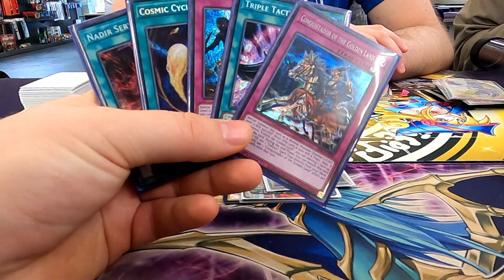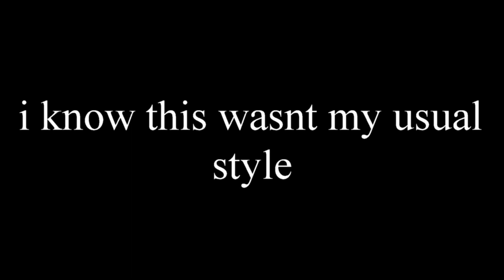A QUICK CARD TRICK | and helping a FRIEND!!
today is a quick card trick, i do apologize for the quality i was very busy this day and needed to multitask haha, this is still a whole new learning experience for me so i hope to do better in the future.

i hope you enjoyed this all the same

for obvious reasons I didn't show much of the ongoings inside the shop to avoid making people uncomfortable =)

guys this is it!! the beginning of a challenge to help keep myself active with magic, 365 days of magic o.O this is just day 4, ideally this will offer me a chance to share with you guys some magic as well as grow on this platform

and
Calen Morelli - sadly i cannot find his YouTube please comment if you know it.

Facebook - Jason Maher The Magician
TicTok - @streetmagiciandude

and if you wish to support me further feel free to tip me via paypal -